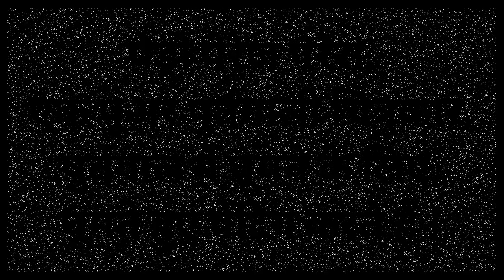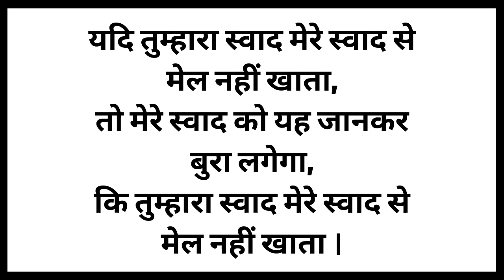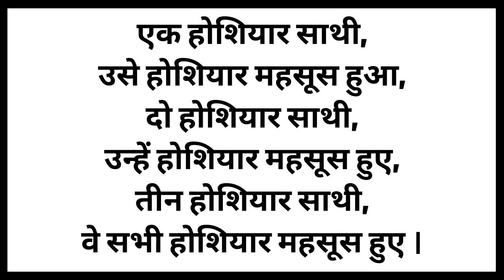10 Famous Tongue Twister In Hindi | 10 फेमस टंग ट्विस्टर हिंदी में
10 Famous Tongue Twister In Hindi | 10 फेमस टंग ट्विस्टर हिंदी में | 10 Famous Tongue Twister

0:00   Intro
0:08  Tongue Twister -1
0:30  Tongue Twister -2
0:57  Tongue Twister -3
1:30  Tongue Twister -4
1:58  Tongue Twister -5
2:38  Tongue Twister -6
3:04  Tongue Twister -7
3:33  Tongue Twister -8
4:06  Tongue Twister -9
4:43  Tongue Twister -10
5:08   Ending